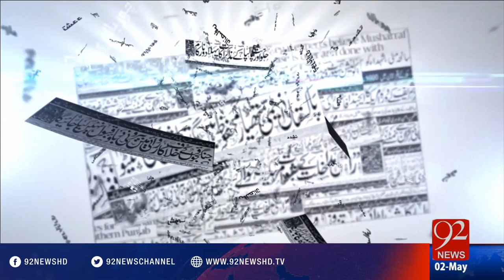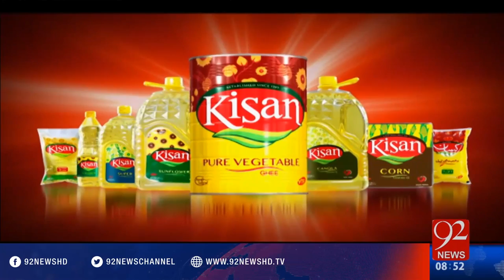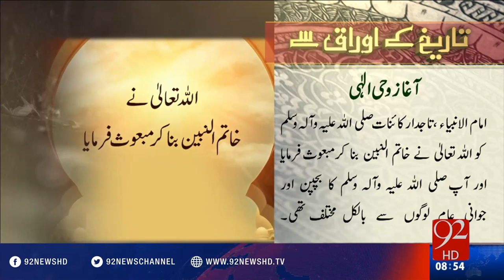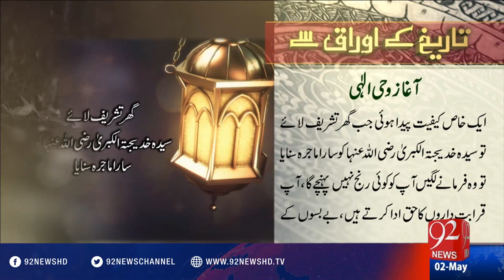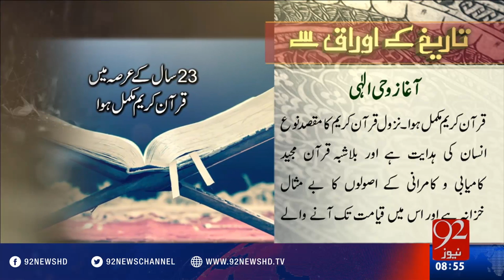Bakhabar Subh - 02-05-2016 - 92NewsHD